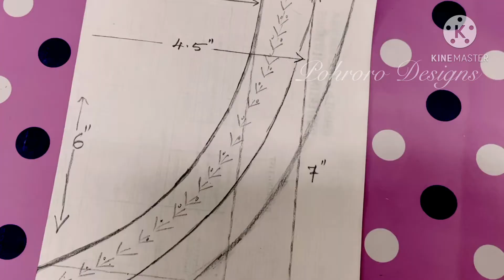[Simple Neck Design] V Neck Design Cutting & Stitching [canvas] with embroidery tutorial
How to cut and stitch  Churidar Neck Design in Canvas [Stiff/Buckrum] 2020
Including simple

In this Video, I will show you Attractive  Neck Design cutting and stitching.

Much Love !

More Tutorials are available on my channel, including Hand Embroidery.